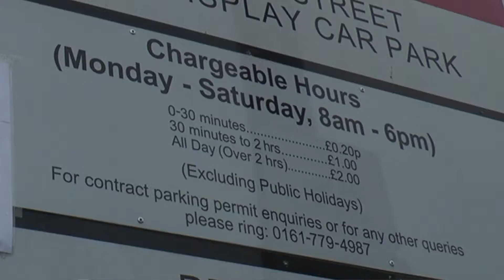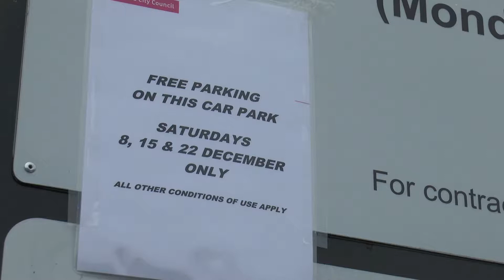Josh Kelly: Free Christmas car parking in Salford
Report on free car parking at eight sites across Salford in the build up to Christmas. Interview with Liz Harris, chair of the Monton Village Community Association